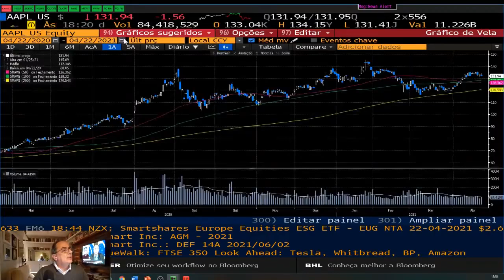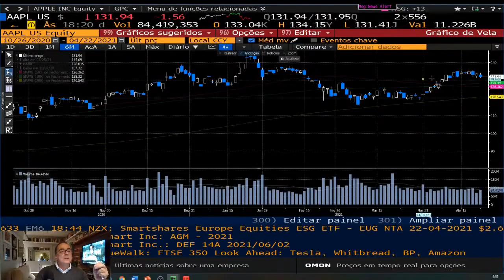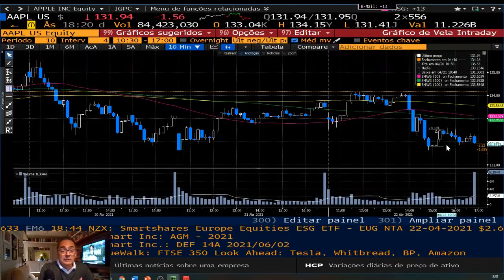[CORTES LIVE] POSITION TRADE É FÁCIL E LUCRATIVO? | CALL DE FECHAMENTO ESPECIAL - 22/04/2021